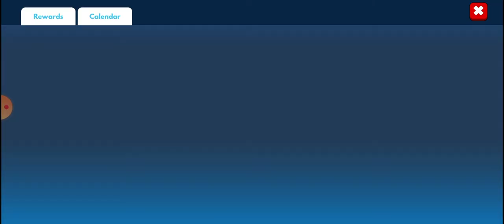FRAG Pro shooter - Gameplay Walkthrough Part 5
FRAG Pro shooter - Gameplay Walkthrough